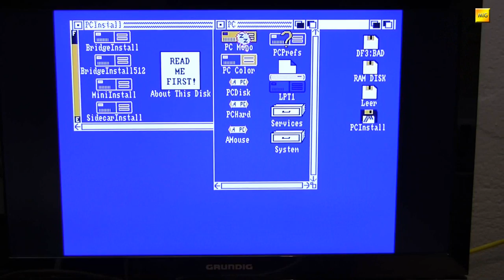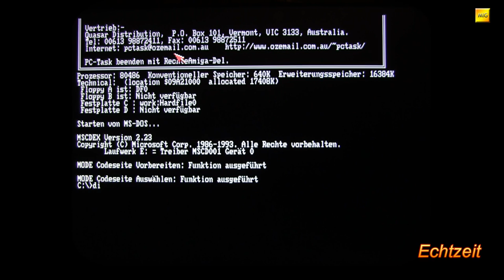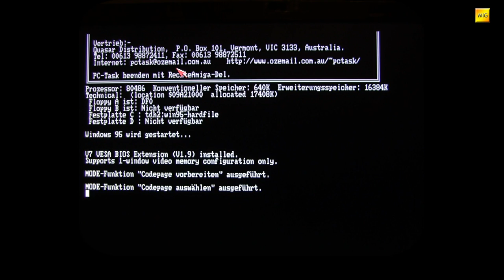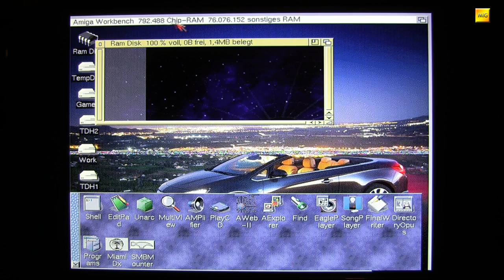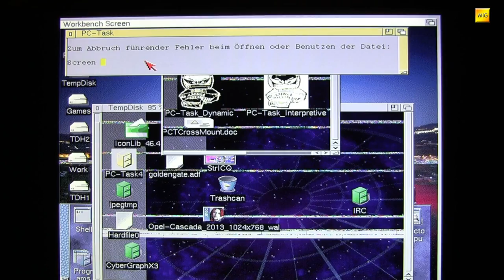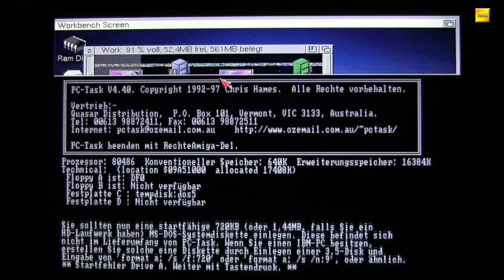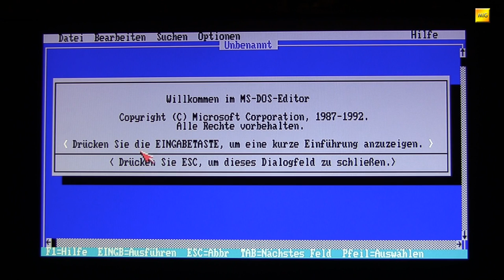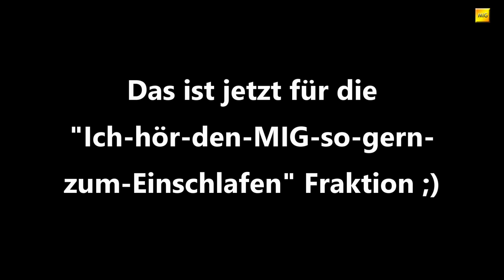MIGs Yesterchips - Folge #065 PC-Task (Teil 1)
Ein PC im Amiga? Naja, das ist ja nun wirklich nichts Neues! Wir kennen die PC-Steckkarten und Bridgeboards der Leistungsklassen 8088, 286, 386 und sogar 486. Leider wissen wir auch nur allzu gut, dass diese Hardware heutzutage nur schwer zu bekommen und daher sehr teuer ist. Was wäre aber jetzt, wenn man seinem Amiga einen 486er einpflanzen könnte, man dafür keine einzige Schraube lösen müsste und ganz nebenbei auch noch absolut kostenlos wäre? Klingt zu schön um wahr zu sein? Ist es auch! Aber "PC-Task" ist allemal einen Blick wert!

Artists and Source-Webpages:

Borderlive - Jamendo.com
DJ Fire-Black - Jamendo.com
Electribex - Jamendo.com